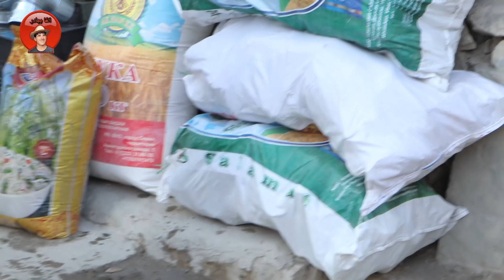برنامه ( ۲ )خواهر قلم فروش پدرش مریض مادرش فلچ